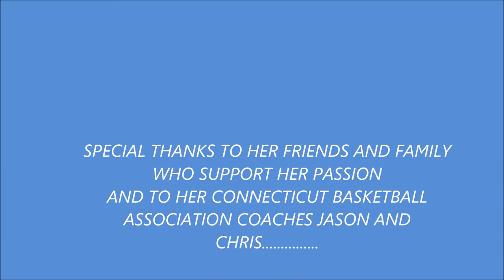LAUREN THOMPSON BASKETBALL VIDEO 6TH GRADE 2018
Lauren Thompson from Branford, Connecticut in her 6th grade basketball season.